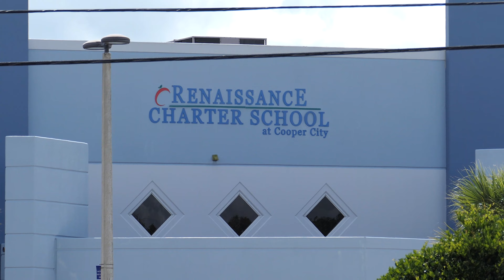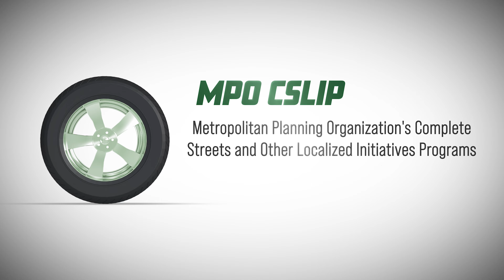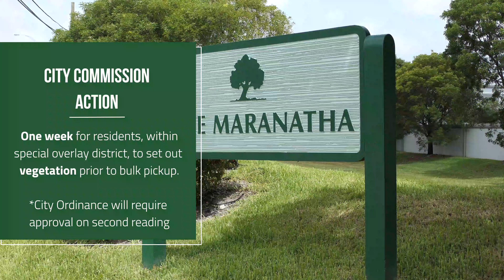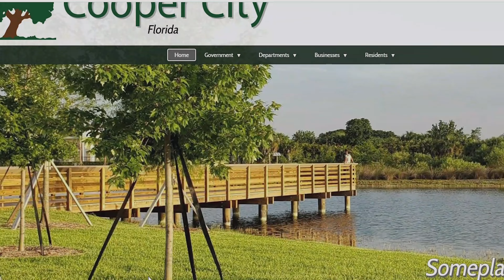Commission Meeting Brief for August 23, 2022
Our Cooper City Commission gathered for a regular meeting on August 23, 2022.  Within this recap, Mayor Greg Ross provides a summary of some City Commission actions.

This recap focuses on the City Commission's plan to review information and discuss the potential purchase of additional fire apparatus in September, approval of a tri-party agreement that solidifies the placement of a school resource officer at Renaissance Charter School, authorization of an agreement for traffic engineering services, and an ordinance approved on first reading that affects bulk waste collection for a specific section of Cooper City.

For a full recap of the August 23, 2022 Regular Commission Meeting, please